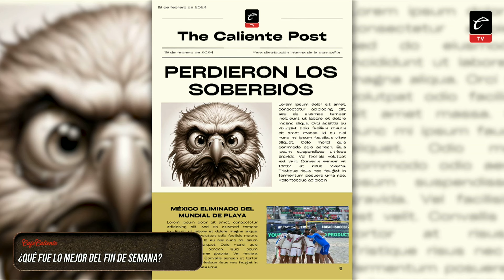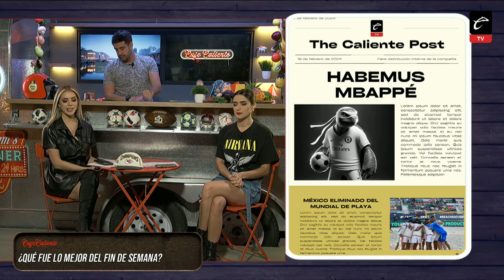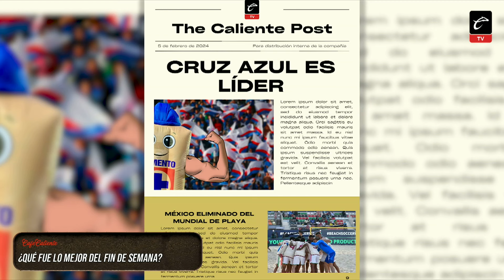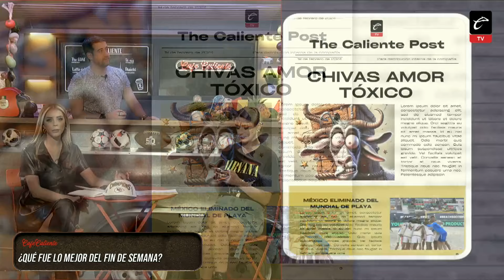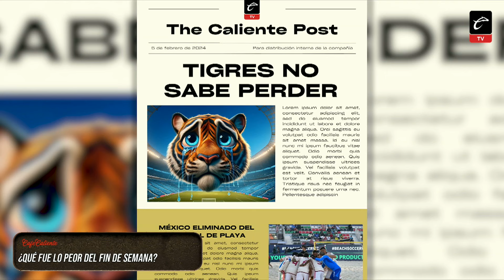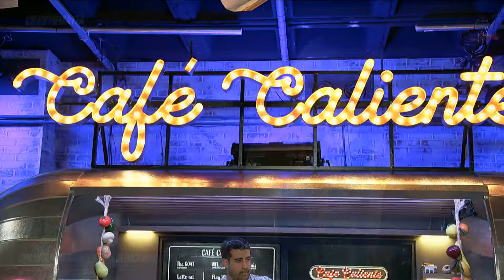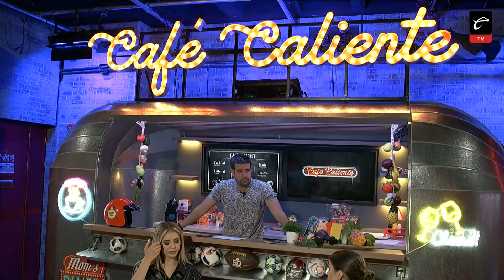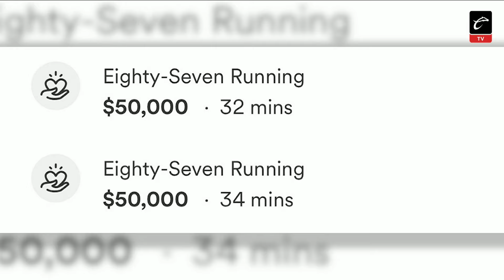JAIME JÁQUEZ SALTA a SHAQUILLE O'NEAL en el NBA ALL STAR y el 'INPENAL' de SANTANDER | Café Caliente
☕ Buen fin de semana en el fútbol mexicano, NBA, tenis y muchos otros temas deportivos. Y en CaféCaliente con Mariana Velázquez de León, Silvanita y Munir andamos chismeando sobre lo más importante.

📌 Primeras planas de la J7: Tigres no sabe perder y pierden los soberbios
📌 NBA All Star 2024: Concurso de canastas con el mexicano Jaime Jáquez
📌 Entrevista exclusiva con Jaime Jáquez
📌 Gisele Bündchen, ex esposa de Tom Brady, con nuevo novio